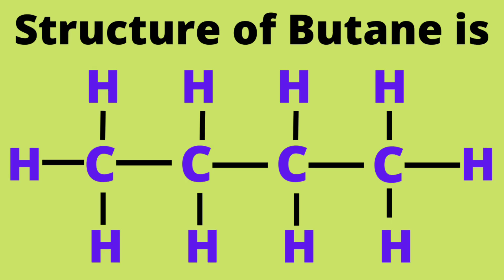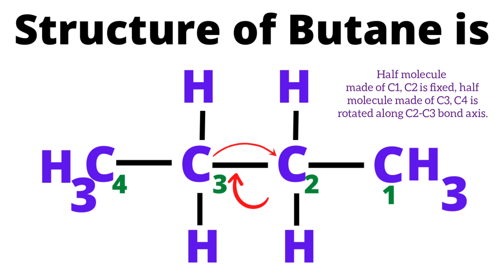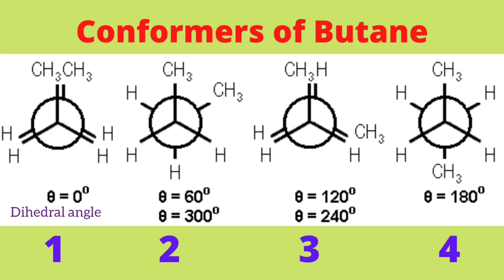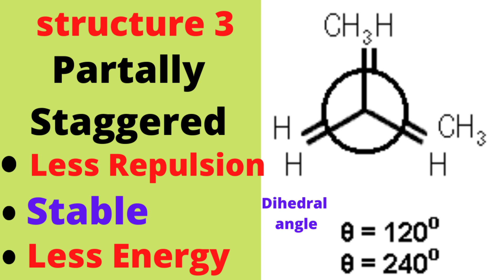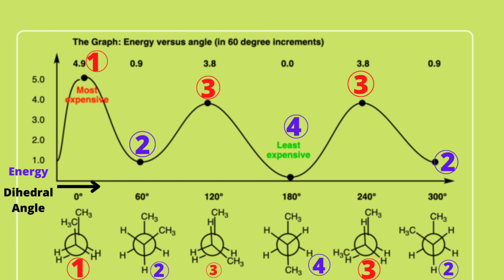Conformation of butane || Organic @Competitive Exam Learning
About the video:

This video has given knowledge about conformation in alkanes.

It is important part of organic chemistry.

Conformation in butane and produced conformers are described in detail.

In butane fully eclipsed, partially eclipses, fully staggered, partially staggered conformers produce.

Dihedral angle, energy relation is explained.

It is important for class 11, class 12 and competitive exams as IIT, NEET, JEE and advance JEE.

 If anyone has a query then comment, I will reply.

Teaching content which is important for competitive exams is available on this channel. Use following links-

Ethane Conformation|| Organic chemistry @Competitive Exam Learning

Conversion Reactions|| organic chemistry|| class 12||Competitive Exam Learning

Videos related to career guidance is available here:

Management career|| Project management @Competitive Exam Learning

Career options for pcm students  @Competitive Exam Learning

Pharmacy careers|| Pharmacist job @Competitive Exam Learning

Career planning|| Paramedical courses @Competitive Exam Learning

Career in physiotherapy|| BPT|| @Competitive Exam Learning

Career| Business analyst|| financial advisor| tax consultant

Teaching career in India|Guidance| Competitive exam learning

ITI courses| Career wisdom|| Path| Competitive Exam Learning

Career wisdom|| Career planning|| Competitive Exam Learning

conformational_isomerism_in_ethane

Conformation_in_butane

Ethane_confirmation

Configuration_in_chemistry

Conformation in alkanes

NEET

IIT

JEE

Advance JEE

JEE_2022

Staggered

Eclipsed

Full_staggered

Partial_staggered

Full_eclipsed

Partial_eclipsed

Skew

Gauche
Organic
conformers

conformation of n-butane